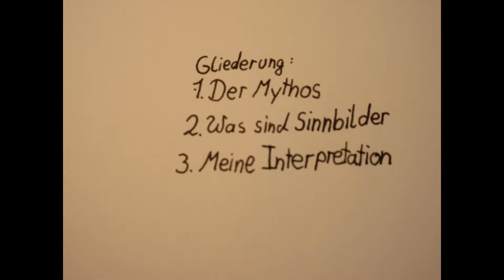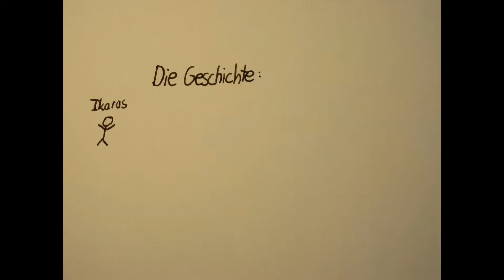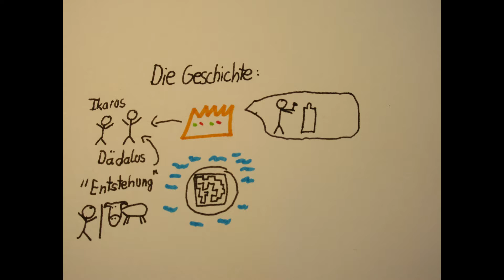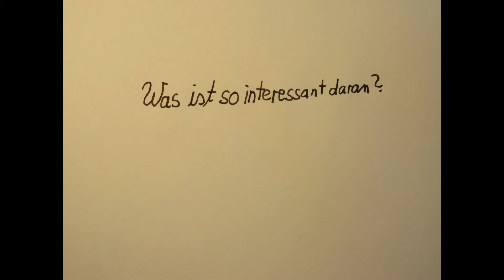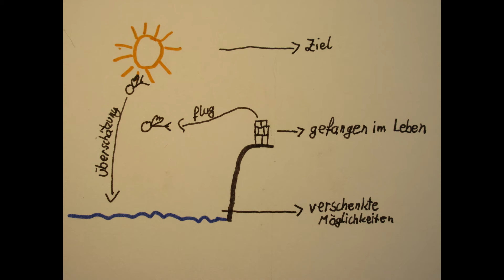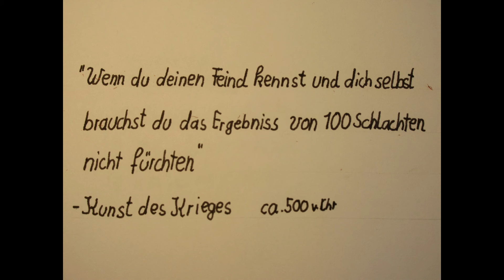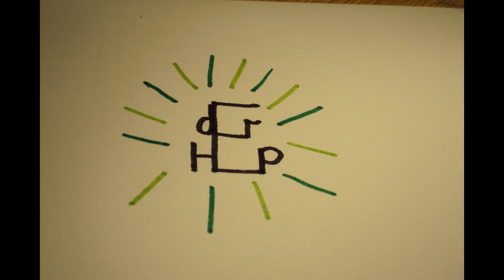Sind wir die Erben von Ikarus?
In diesem Video geht es um die Geschichte von Ikarus und die Schlussfolgerungen die ich daraus ziehe.